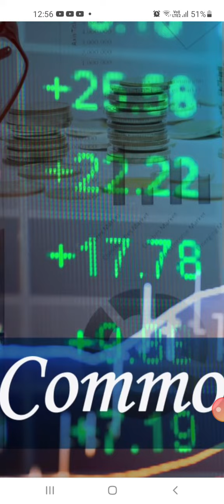Livestock cattle futures fall last week